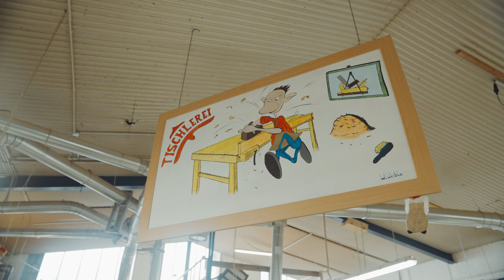Sozialer Briefkasten Friesoythe | Schiwyair Imagefilm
Die Brücke in die Berufswelt.

Sozialer Briefkasten
Träger: Sozialdienst Kath. Männer (SKM) Friesoythe e.V.
Grüner Hof 14
26169 Friesoythe